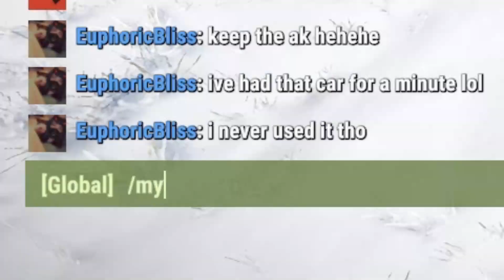Dealing with Rust Karma!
From stealing drops to counter raids, we do it all in this video.
I've been trying to make the videos a little longer. It does take hrs to edit but getting faster.
I love you guys, thank you for the support!